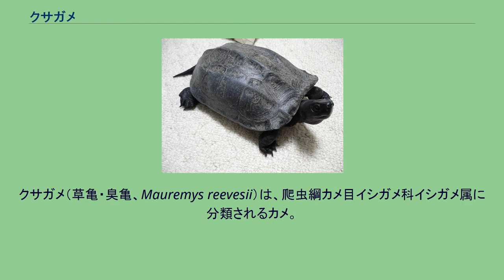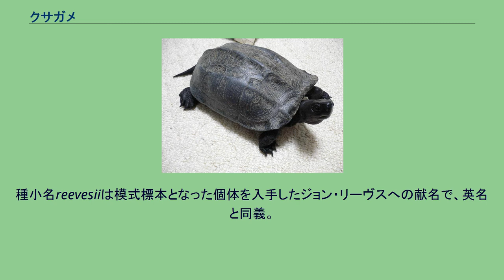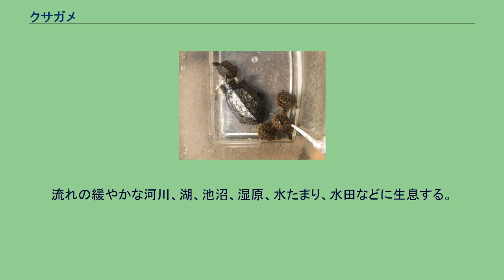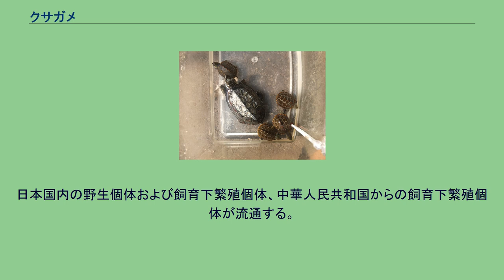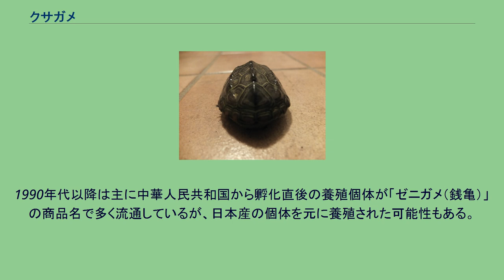クサガメ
両生類・爬虫類天然記念物
クサガメ（草亀・臭亀、Mauremys reevesii）は、爬虫綱カメ目イシガメ科イシガメ属に分類されるカメ。
別名リーブスクサガメ、キンセンガメ、ゼニガメ（幼体）。
大韓民国、中華人民共和国（東部から南東部にかけて、香港）。
日本（北海道南西部、本州、四国、九州、佐渡島、淡路島、壱岐、隠岐、対馬、五島列島、奄美大島、沖縄島、久米島、諏訪之瀬島など）、台湾に移入。
模式標本の産地（模式産地）は中華人民共和国。
オスよりもメスの方が大型になり、オスは最大甲長19.9センチメートル（正確な計測値がないが日本で甲長21センチメートルの発見例もあり）。
日本の個体群は大型になるとされ、中華人民共和国の個体群はメスの最大甲長23.6センチメートル、オスの最大甲長14.6センチメートル。
背甲はやや扁平で、上から見るとやや細長く角張った楕円形や俵型。
椎甲板と肋甲板に3つずつ筋状の隆起（キール）があり、特に椎甲板のキールは顕著。
背甲の色彩は主に褐色、灰褐色、暗褐色、黒。
左右の喉甲板の間と左右の肛甲板の間に切れこみが入らない。
背甲と腹甲の継ぎ目（橋）や腹甲の色彩は暗褐色や黒で、シーム周辺は薄灰褐色や黄褐色、薄黄緑色。
第十二縁甲板は分かれる。
頭部はやや大型か非常に大型で、大型個体（特にメス）では頭部が巨大化（巨頭化）する個体もいる。
吻端はやや突出し、上顎の先端は鉤状に尖ったり凹むことはない。
咬合面は幅広いが、稜や突起はない。
後頭部は細かい鱗で被われる。
頭部の色彩は暗褐色や濃灰褐色、褐色、黒で、黄色や薄黄緑色の不規則な斑紋や斑点が入る。
若齢個体は背甲のシームが黄色い個体が多く、別名キンセンガメの由来になっている。
クサガメの若齢個体(亜成体)の甲羅。
3つずつ筋状の隆起（キール）が見られ、背甲のシームが黄色い。
オスの成体は虹彩も含めた全身が黒化（メラニスティック）し、斑紋が消失する。
メスも成長に伴い体色が暗くなるが、斑紋が消失することはまれ。
種小名reevesiiは模式標本となった個体を入手したジョン・リーヴスへの献名で、英名と同義。
旧和名はヤマガメだったが、1934年に中村健児が発表した論文から和名としてクサガメが用いられるようになった。
この論文内で本種が特徴的な悪臭を発するとしていること、本種の中国語名に臭青亀があること、草亀は本種だけでなく主にハナガメを指す中国語名であることから、本種の漢字標記は臭亀とする説もある。
カントンクサガメとクサガメ属を構成していたが、核DNAおよびミトコンドリアDNA、短鎖散在反復配列（SINE法）による分子系統学的解析からニホンイシガメやハナガメ属と単系統群を形成すると推定されハナガメ属に含める説もあった。
巨頭化する個体をオオアタマクサガメM. megalochephalaとする説もあった。
一方でミトコンドリアDNAの分子系統学的解析では通常の個体と巨頭化した個体に遺伝的差異は無く、単なる個体変異か多型とされる本種のシノニムである。
流れの緩やかな河川、湖、池沼、湿原、水たまり、水田などに生息する。
昼行性だが、夏季は薄明薄暮性、夜行性傾向が強くなる個体もいる。
日光浴を行うことを好む。
陸づたいに水場を移動する個体もいる。
食性は雑食。
大型個体は貝類や大型の甲殻類も噛み砕いて食べる。
主に水中で採食を行う。
オスは水中でメスの吻端に頭部や前肢を擦りよせるような行動で求愛し、メスが動きを止めオスを受け入れると交尾する。
水辺から離れた地面を掘り、日本では6-8月に1回に1-14個の卵を1-3回に分けて産む。
卵は2か月で孵化する。
幼体は夏季から初秋にかけて地表に現れる個体もいるが、多くの幼体は孵化後に地中で越冬し翌年の春季に地表へ現れる。
甲長3-5cm程のクサガメの子。
ゼニガメと呼ばれ、親しまれている。
メディアを再生する クサガメ、東京にて 開発による生息地の破壊、食用や薬用、ペット用の乱獲などにより生息数は激減している。
大韓民国、中華人民共和国、台湾では保護の対象とされている。
日本では生息数が多いと考えられているが、それらは多くが日本国外から移入された個体もしくはそれらの個体による遺伝子汚染を受けている可能性がある。
日本の個体群に関しては化石の発見例がない、最も古い文献でも200年前に登場し江戸時代中期以前には本種に関する確実な記録がない、江戸時代や明治時代で...